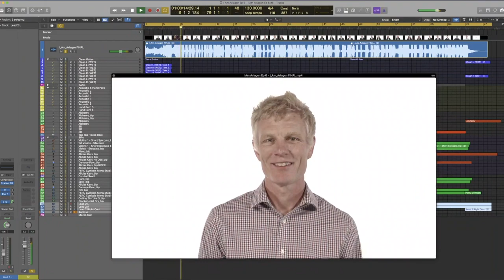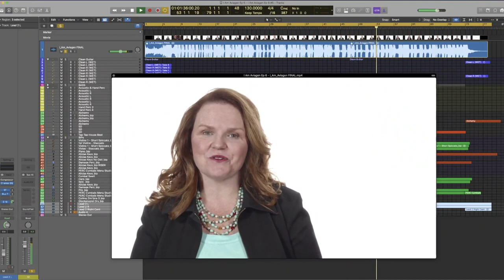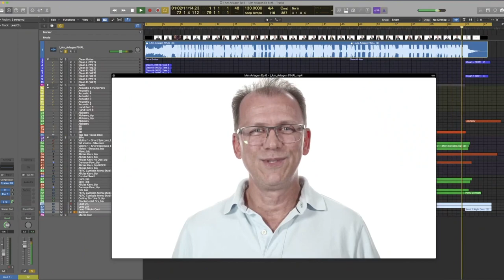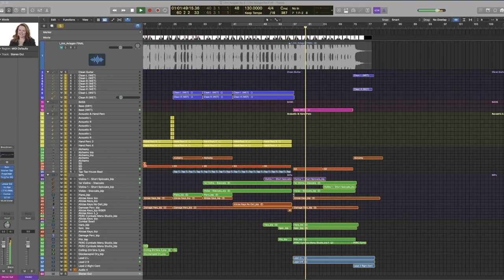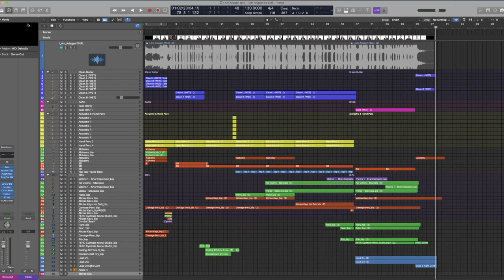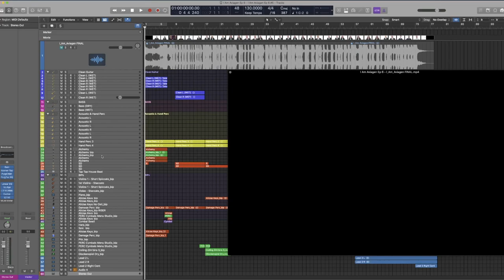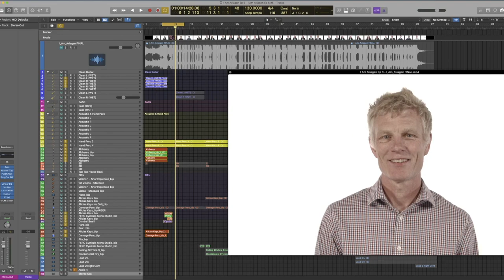How To Write Corporate Music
Today I am bringing you an in depth look at my process for writing Corporate Music.  We will go over some best practices and I will give you some tips to set you up for success in building your own cues.

For a deeper dive, we will take a look at how I began the cue and built out each section of it to sync to the picture to prepare for a bespoken delivery.

 Music starts at: 2:05